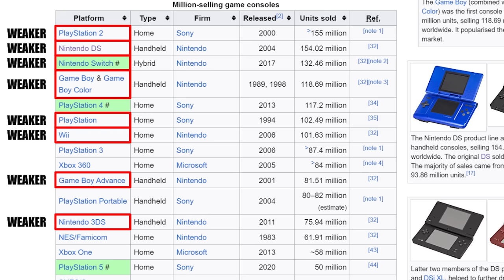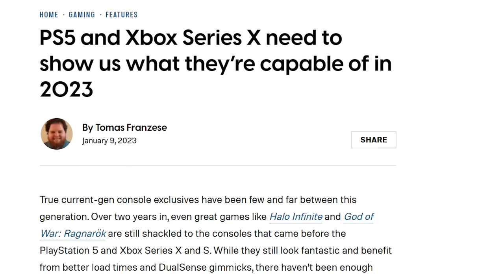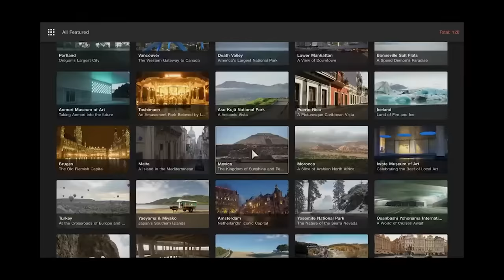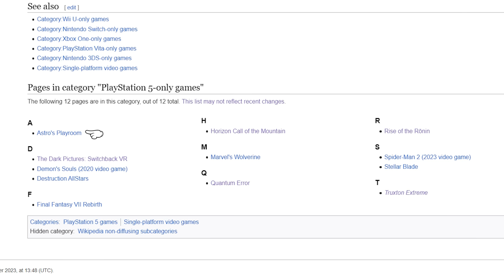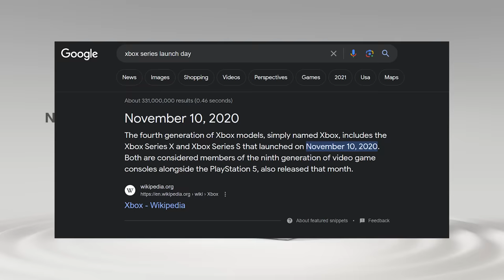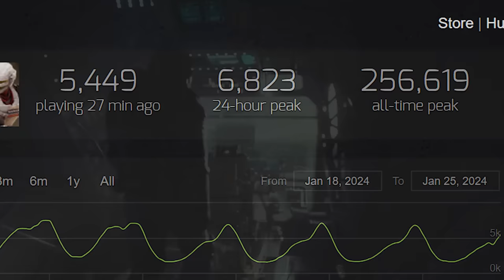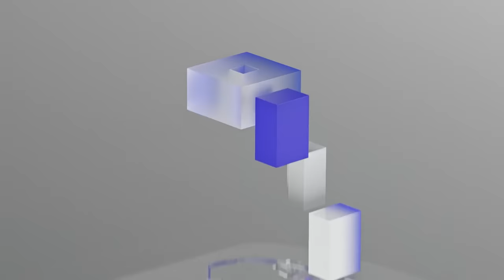A Generation of Nothing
The 9th console generation is well underway, approaching the halfway point in fact...and boy is there very little to show for it. People are worried about the Switch 2's power but I'm more worried about the PS5 and Series X's libraries.